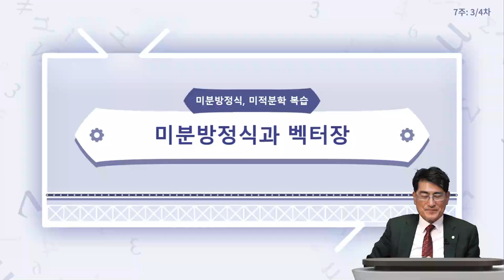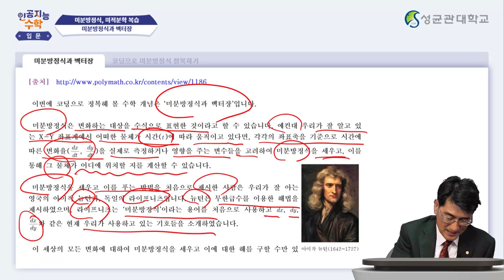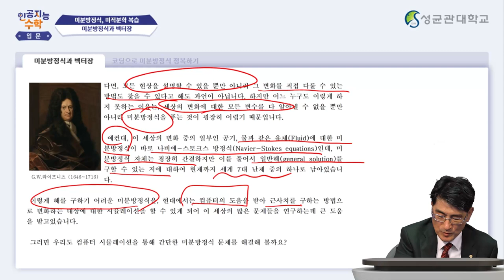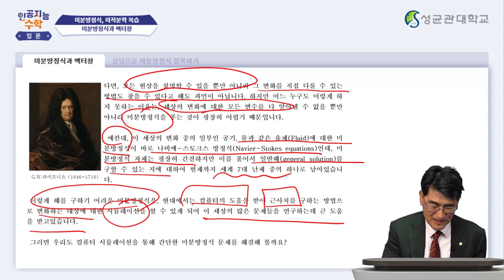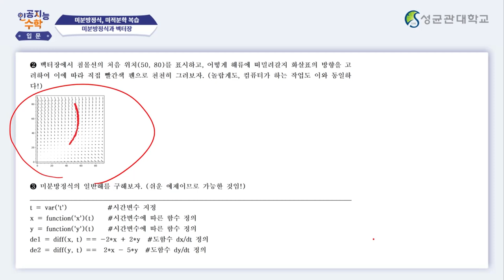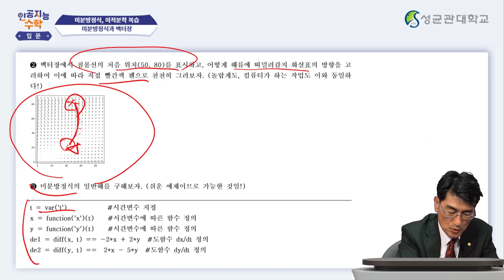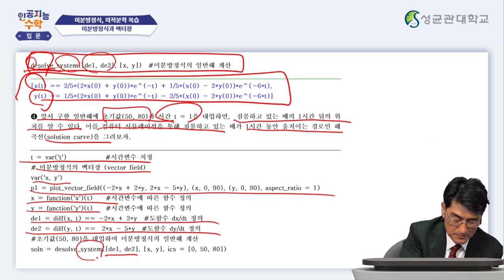[Matrixtopia 행렬중독] 인공지능을 위한 기초수학 입문_7주차 4차시 (7분)